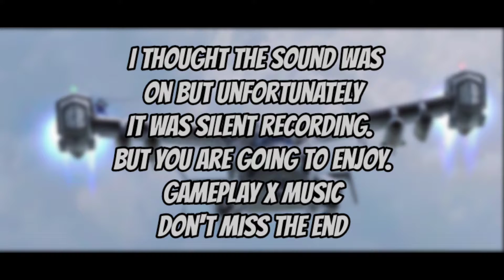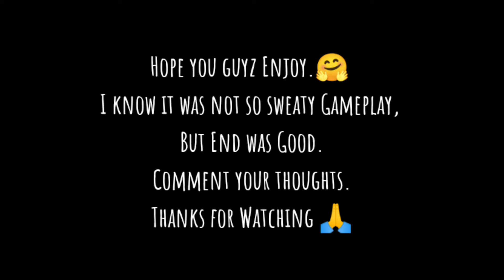Tank Battle Gameplay | Call of Duty Mobile | Don't miss the End 🤗